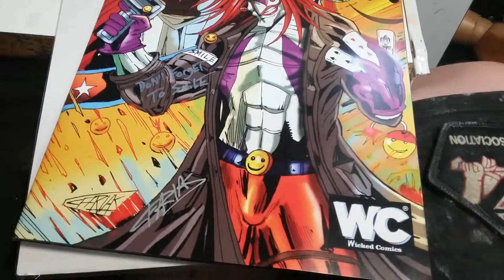CLOWNMAN COMIC TO THE Uk!